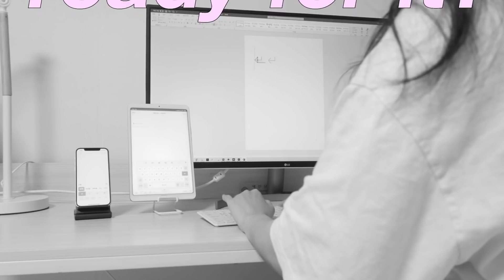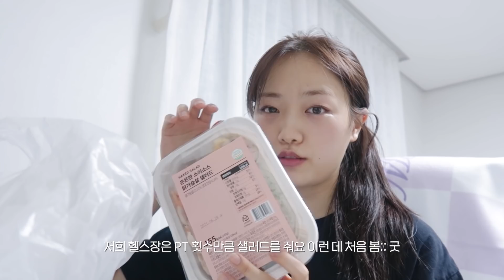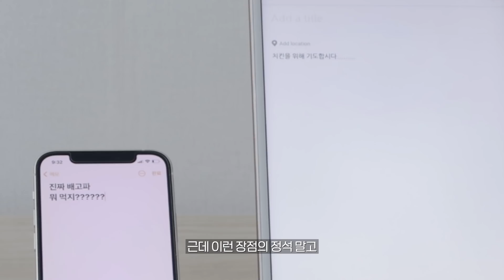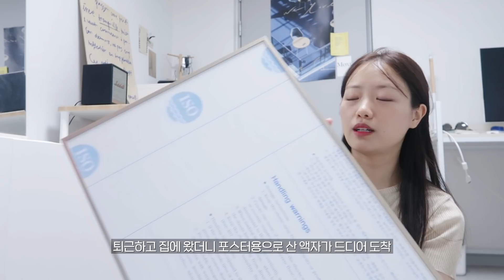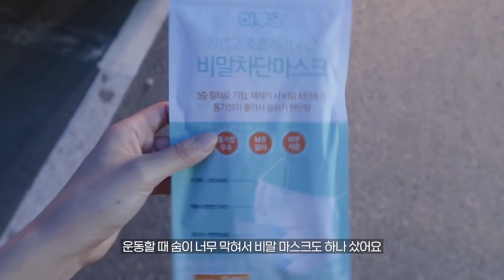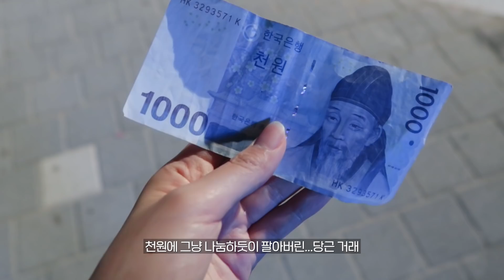세끼 다 회사밥! 행복한 직장인 일상🍚당근이세요? PT, 쇼핑, 건강하게 챙겨먹기, 혼자 세상 바쁜 브이로그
* 이 영상은 라이프썸의 유료PPL을 포함합니다.

day1
그레이 원피스｜더일마 페퍼 스티치드 드레스
버섯반팔티｜레터프롬문 (단순제공)
머리핀｜오블라
의상｜빈티지샵 구매

메론나시,흰나시,실크팬츠｜ZARA 자라
체크나시｜forever21
나비티｜ 레터프롬문 트리플 나비 자수 반팔 티셔츠 (단순제공)
샌들｜ 닥터마틴 나틸라

day2
선반｜ 당근마켓
티셔츠｜ 오프라인 구매
호피치마｜ magjay 매그제이

day3
베이지니트｜ 브랜디 유네린(품절)
소스｜ 스리라차 소스
운동티셔츠｜ 아디다스
레깅스｜ 안다르 지니 9부

마스크｜크린조이 KF94 대형
PT｜회당 5.5만원

노트북 asus (단종)
카메라 canon g7x mark2

𝐛𝐮𝐬𝐢𝐧𝐞𝐬𝐬
모든 영상에 대한 기사화, 포스팅 이전에 이메일로 문의 부탁드립니다.